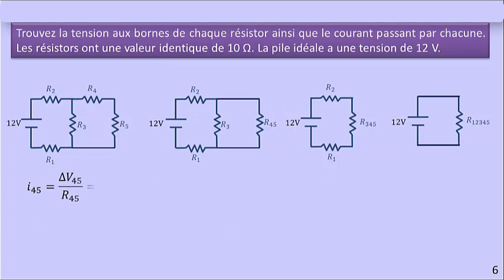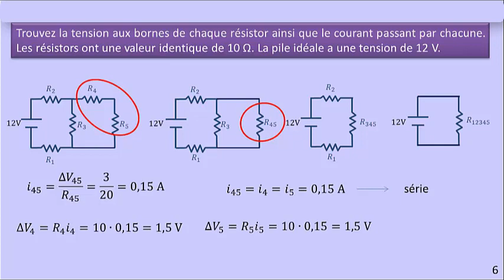La résistance équivalente (exemple)